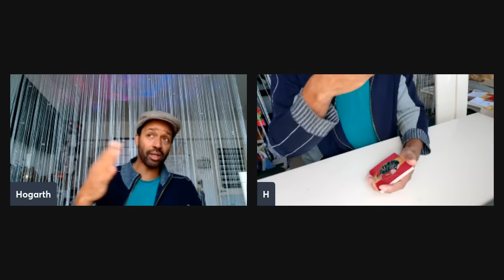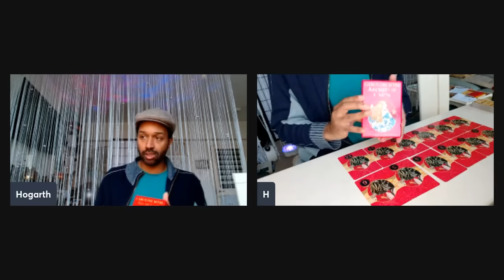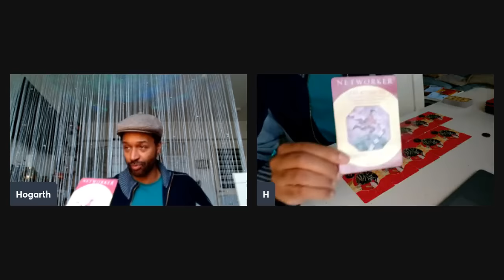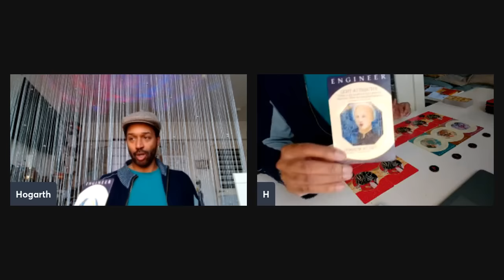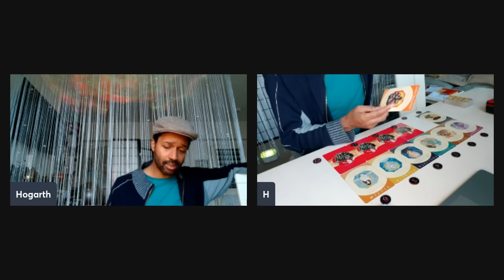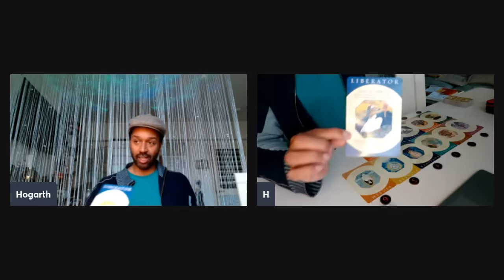Elon Musk's Archetypes (An Imagination Larger than Reality)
In this video, I explore the Archetypes of Elon Must that reveal a complex internal world of wounding, fantasy and overwhelm for a man trying to bring forward an idealised vision for humanity.

Santa Fe! August 2024 Now Live (and sold out! But you can join the waitlist)

Shakespeare: The Bard's Guide to Abuses and Affronts
By Running Press Book Publishers.

TAROT CARDS:

Golden Art Nouveau Tarot: 78 full...

COLLABORATORS:

Layla Rehana. Instagram: lightwithlayla

Lady G's Channel:
G, Dr.Lena, and Hogarth discuss current events via the Tarot and Vedic Astrology